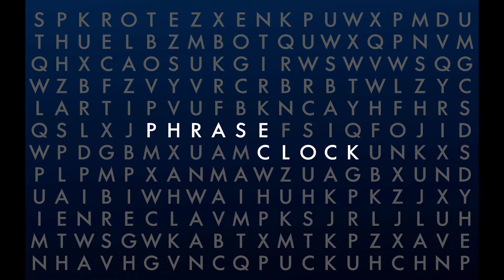Phrase Clock - Promo Short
Available For: iOS, OSX, Android, Android TV

Turn your device into an elegant timepiece. Phrase Clock displays the time by means of actual words instead of a clock face or digital display.  On the tick of every minute the current time transitions offscreen, and a new view  transitions into place.  The time is displayed in highlighted text amongst a sea of letters.  Transitions are driven by a physics engine, allowing the text to move with a sense of realism.

- Multiple transition types which can be toggled on and off
- Four typefaces
- Choose between four background colors
- Android Live Wallpaper
- Supports Android TV